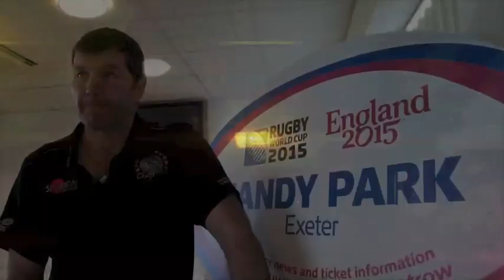Chiefs TV Sandy Park RWC 2015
Chiefs TV - Rob Baxter , Tony Rowe OBe and Cllr Peter Edwards comment following the announcement that Sandy Park is to host 3 matches in the 2015 Rugby World Cup...